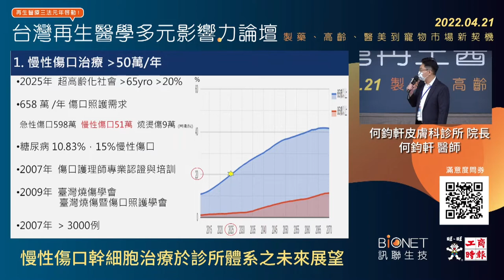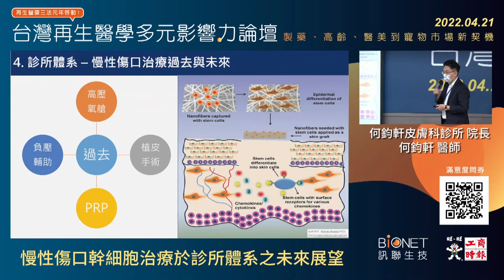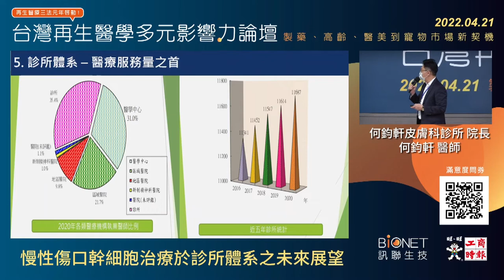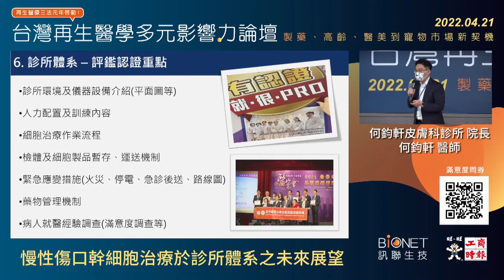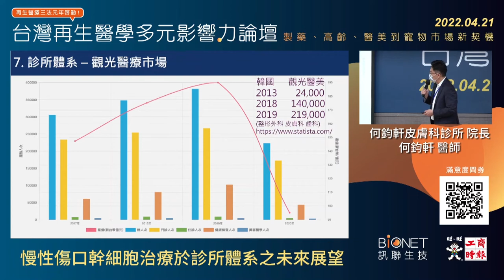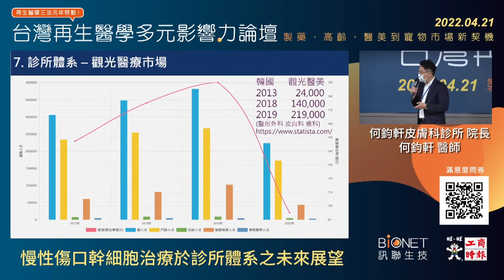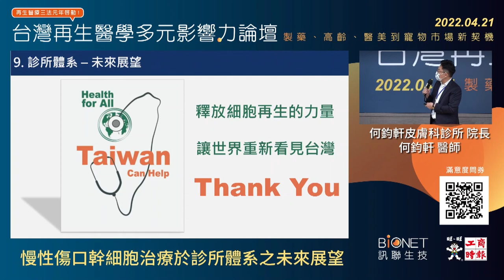2022台灣再生醫學多元影響力論壇-何鈞軒醫師 / 慢性傷口幹細胞治療於診所體系之未來展望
👨‍🏫 再生醫學專家 👨‍🏫

🗣 何鈞軒皮膚科診所院長何鈞軒指出，如果法規能將診所納入服務體系、核准施行，相信能大幅提升服務的可近性，讓50萬慢性傷口、350萬退化性關節炎患者更便利，同時擴大醫療量能，促進整體醫療展業的發展。

何鈞軒院長表示，診所醫師非常樂見法規的開放，也能將細胞治療應用在更多適應症上，例如：生物製劑應用於急性燒燙傷、毛囊幹細胞應用於植髮…等。另一眾所期待的開放，便是國際間視為無細胞的細胞治療—外泌體(Exosome)，其具有很強的免疫調節機制，啟動組織再生修復的能力、可結合其他技術成為敷料。訊聯於2015年即提供原料、代工等服務於海內外，帶起的顏值經濟包括毛髮與皮膚，是讓台灣醫美診所大躍進、產業整體升級的重要力量。

聽聽何鈞軒醫師說🗣慢性傷口幹細胞治療於診所體系之未來展望